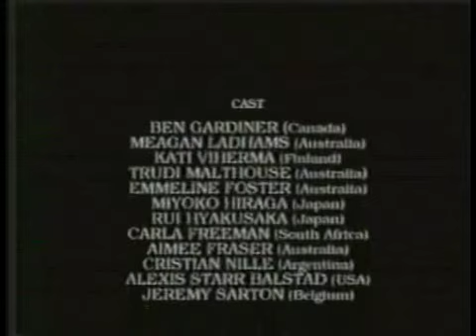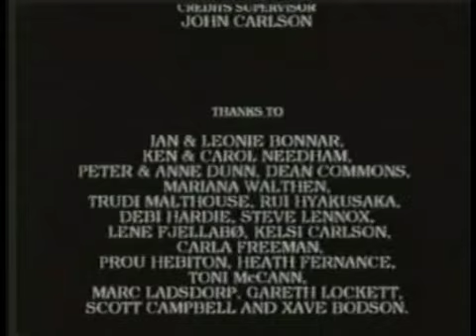Small World - Part II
The half that is missing from  "Small World part I"